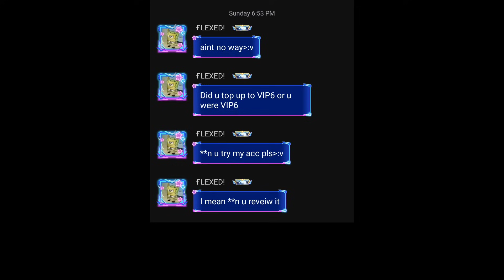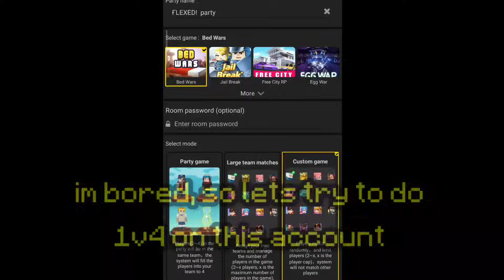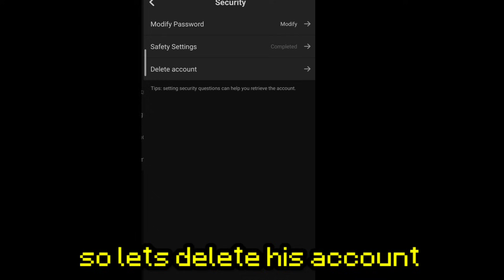I Borrowed And Delete My Fans Account (Blockman Go)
Blockman GO
Blockman GO
GeroNani BG
MATTSUN
Amaan
Amaan BG
blockman go
bmgo